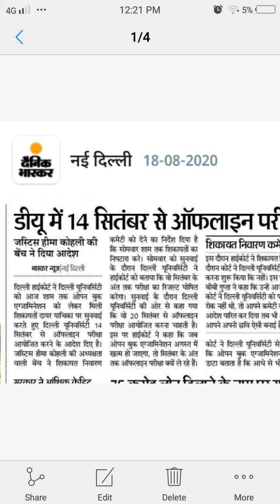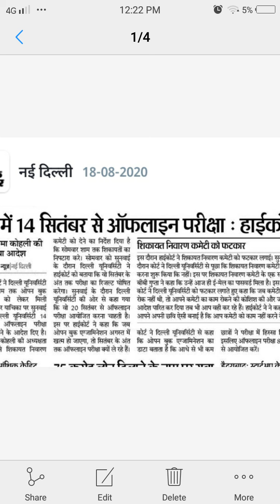DU OR SOL EXAM FINAL YEAR or Ex STUDENT 2020 DECISION HIGH COURT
Delhi University or correspondence exam decision DELHI high court